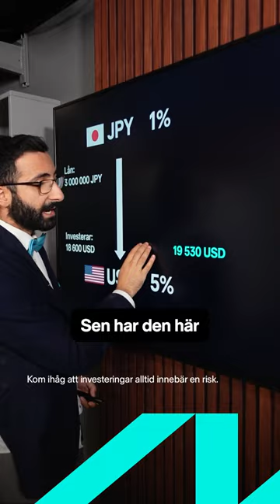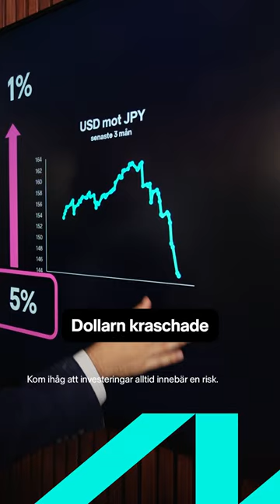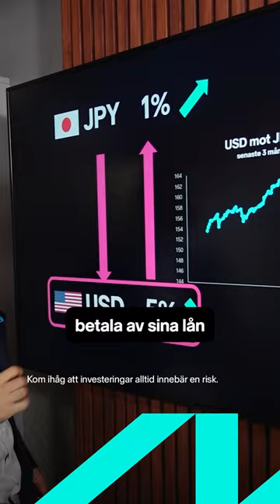Varför rasade börsen just nu? 📉🤔